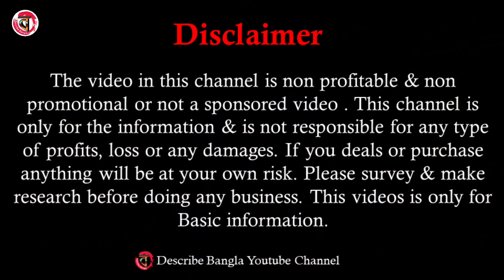বাড়ীর দরজায় শাড়ী পৌঁছালে তবে টাকা দিন | Buy Saree In Cash On Delivery | Santipur Saree Wholesale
Shop Name : Sarada Saree Centre
Prop : Nayan Saha

1NO SANTIGARH COLONY, SANTIPUR, NADIA , WEST BENGAL,INDIA